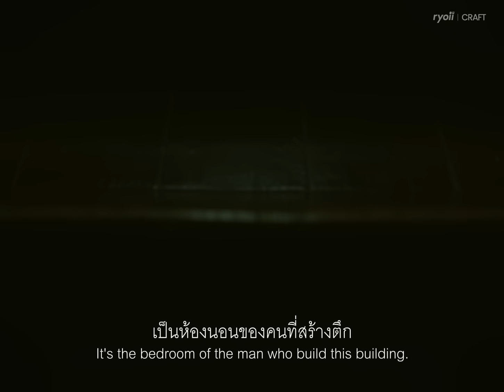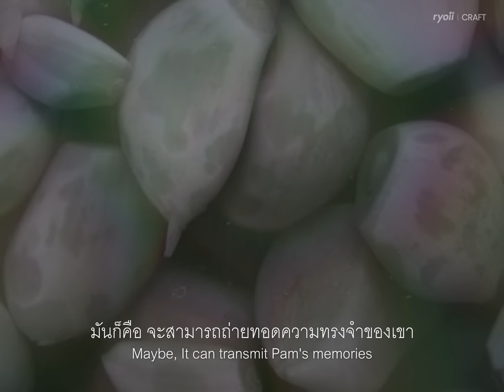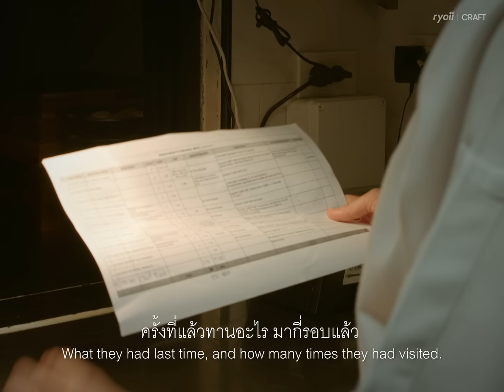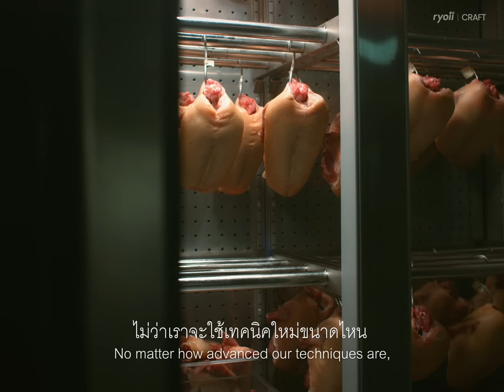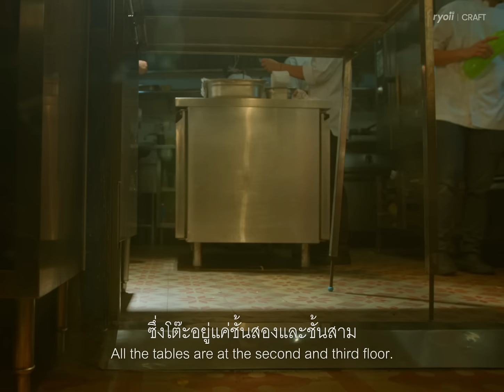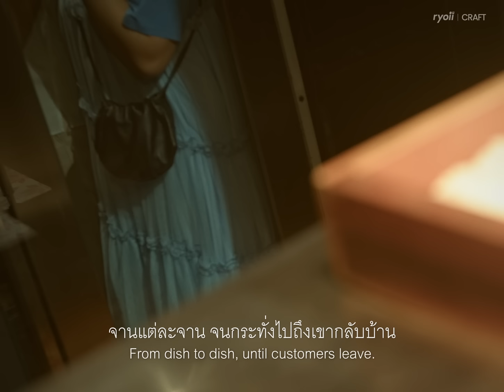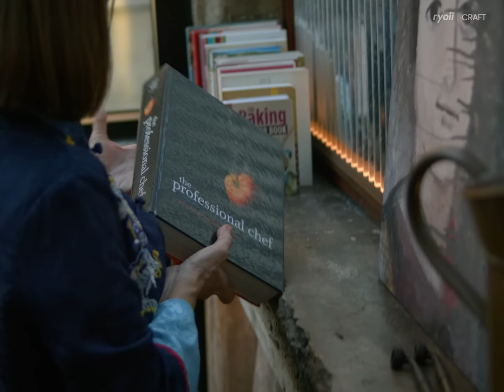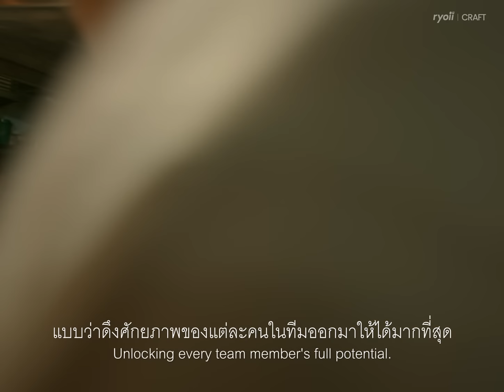POTONG (โพทง) ร้าน Fine Dining ในบรรยากาศตึกเก่ากว่า 120 ปี ใจกลางสำเพ็ง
“โพทงเป็นเรื่องราวของตึก เป็นเรื่องราวของบรรพบุรุษ และเป็นเรื่องราวของความทรงจำของแพม เพราะฉะนั้นแพมคิดว่าเรื่องราวทั้งหมดนี้ไม่สามารถบอก หรือไม่สามารถเสิร์ฟที่ไหนได้ดีเท่าที่ตึกนี้”
- เชฟแพม-พิชญา สุนทรญาณกิจ

เชฟแพมตั้งใจที่จะสร้างร้านอาหารในตึกเก่าของบรรพบุรุษ ที่มีอายุกว่า 120 ปี เพื่อเล่าเรื่องราวของตึก ผ่านการเสิร์ฟอาหารในรูปแบบ Progressive Thai-Chinese Cuisine ที่คิดค้นและพัฒนาจากวัตถุดิบคุณภาพ ซึ่งในทุกเมนูที่นำขึ้นเสิร์ฟล้วนแต่เป็นการประยุกต์มาจากประสบการณ์และพื้นเพของครอบครัวเชฟแพมที่เป็นคนไทย-จีน

พบกับเรื่องราวของเชฟแพม-พิชญา สุนทรญาณกิจ เจ้าของรางวัล 1 ดาว มิชลิน และผู้ที่อยู่เบื้องหลังความสำเร็จทั้งหมดกับ The CRAFT Series | EP4